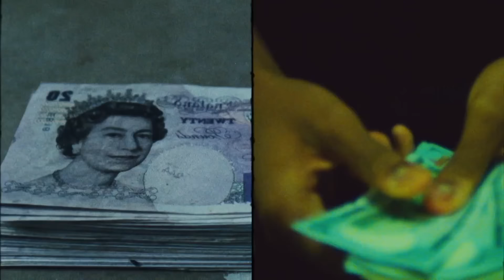23 Mix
The support recently has been insane. Shoutout to all the original artists and their tracks used in this 💚
1. blk. - I Need a Boiler Room X Skepta - Glow In The Dark
2. Gypsy Woman X Back To Life (Jeftuz UKG Edit) X Unknown T - WW2
3. Baxter - RAMBO X Skepta - Shutdown
4. Supermode - Tell Me Why - Tiesto Remix X Central Cee x Dave - Sprinter
5. Blinkie, Bugzy Malone, Star.One - All Of Me (Do For Love) X D-Block Europe, Central Cee - Overseas